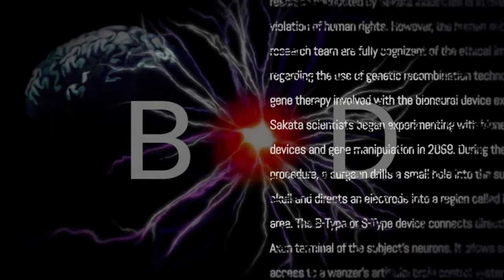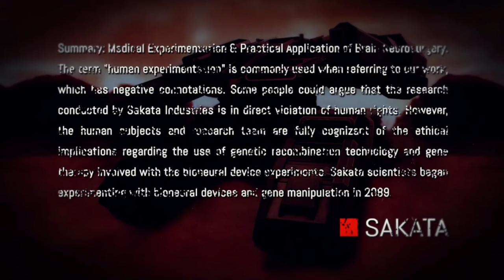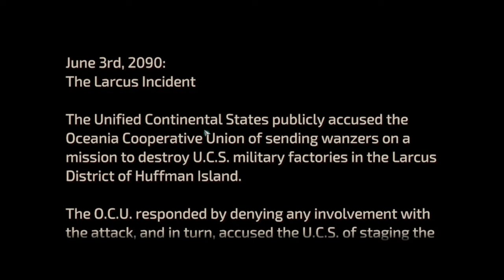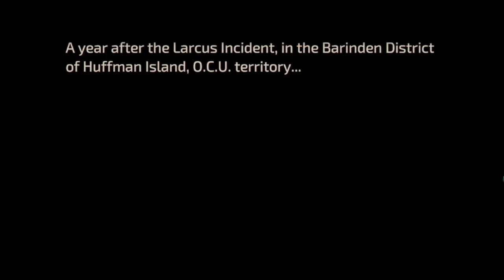Explodiru a Karen | FRONT MISSION 1ST REMAKE - Gameplay PT-BR #01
Bem vindo a o meu Gameplay de FRONT MISSION 1ST REMAKE

FRONT MISSION 1st: Remake é um RPG tático e imersivo baseado em turnos, colocando você no comando dos imponentes Wanzers – poderosas máquinas militares.
Assuma o papel de valentes pilotos navegando em campos de batalha traiçoeiros, onde as verdadeiras realidades da guerra ganham vida a cada manobra estratégica. Com uma narrativa meticulosamente trabalhada que surpreende a cada passo, o jogo apresenta um extenso sistema de combate e batalha. Aproveite todos esses recursos por meio de gráficos atualizados e uma trilha sonora reorquestrada, elevando a experiência de jogo da clássica série Front Mission.